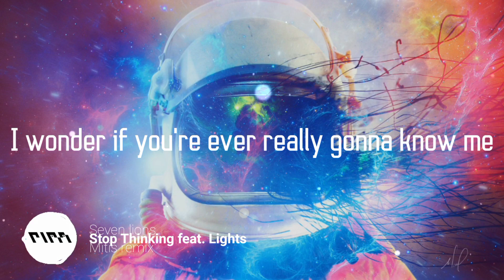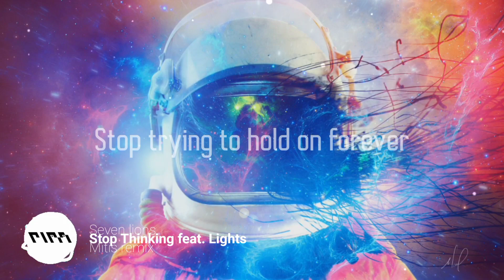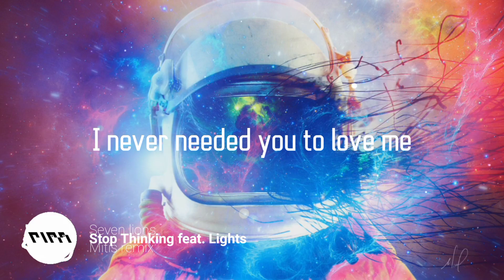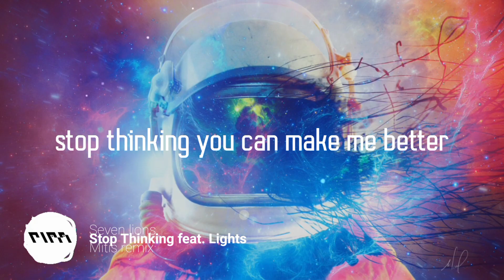Seven Lions - Stop Thinking (Lyrics) Mitis Remix, feat. Lights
Artist🌟

🎤 Lyrics: Seven Lions - Stop Thinking (MitiS Remix) feat. Lights

0:06 - Verse 1
[Verse 1: Lights]
I'm sorry
I can't find the old me
The one you met all those years ago
I'm sorry
I can't be steady
I've been changing after all those nights alone

0:27 - Pre-Chorus
[Pre-Chorus: Lights]
If I could think back
To when we were younger
To when I changed my hair
And changed my posture
Now you keep me around
Just so you don't feel lonely
And if I think freely
I wonder if you're ever really gonna know me

1:01 - Chorus
[Chorus: Lights]
Stop trying to hold on forever (Forever)
Stop trying to belong together
Stop thinking you can make it better
Stop thinking, stop thinking you can make it better
Stop thinking, stop thinking you can make me better

1:36 - Drop
[Drop: Lights]
Stop thinking you can make me better

2:04 - Verse 2
[Verse 2: Lights]
You said all your life, “I told you so"
And you scream into a pillow every time
I never needed you to love me
I just wanted you take me places
Didn't need you to know me
That's on a need-to-know basis

2:26 - Pre-Chorus
[Pre-Chorus: Lights]
I hope in all your times of self-reflection
You never look back
That you don't feel about love
How I felt about that
This song is for you
When you drive in your car
And if you're listening now
I hope you know who you are
I know you know who you are

2:59 -  Chorus
[Chorus: Lights]
Stop trying to hold on forever

3:29 - Drop
[Drop: Lights]

4:11 - Outro
[Outro: Lights]
📸credit picture
brlmk